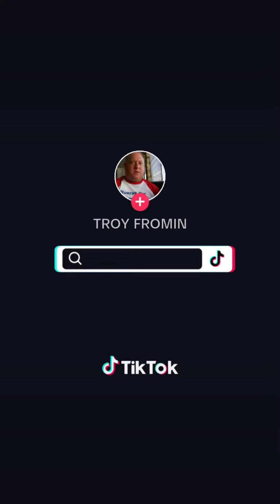Christmaslights troyfromin actor joker2